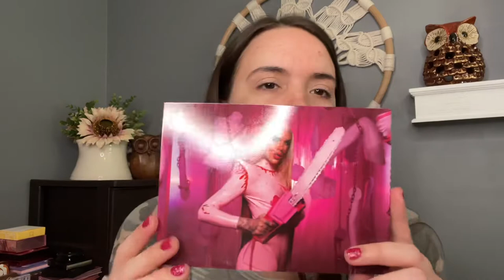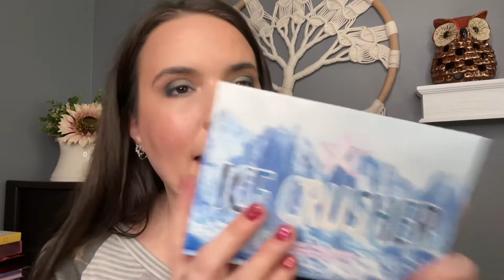Jeffree Star Beauty Killer 2 Collection & Where I Have Been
Hey guys!! I’m back, finally. My husband had the longest hospital stay he has had yet, 10 days 😬😥. I’m so glad he to be back at It now! Details in video below if you are interested.

As you know Im a big fan of Jeffree Star palettes and have a good bit of them. When I saw this collection I knew I had to grab it. Let me know if you picked anything up and if you are interested in seeing more looks 👇🏻👇🏻